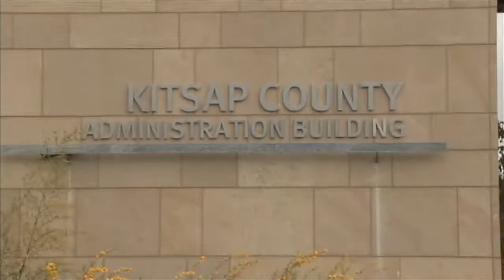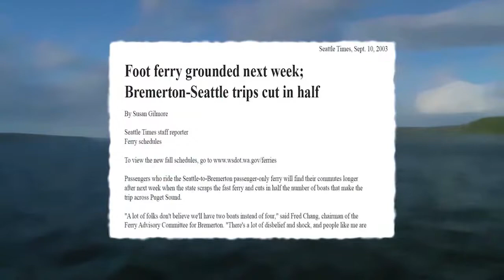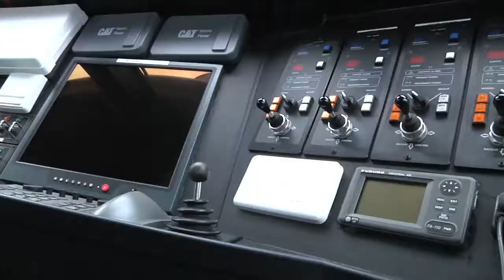Commissioners Corner: Rich Passage 1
This month on Commissioners Corner:
Kitsap County Commissioner Rob Gelder (District 1) invites you aboard the Rich Passage 1 for a conversation with John Clauson, Kitsap Transit's Executive Director, to talk about all things related to passenger-only ferries.
Learn more about the design of this unique catamaran vessel, the environmental impacts upon Rich Passage, the history of the Mosquito Fleet in Puget Sound, and much more.